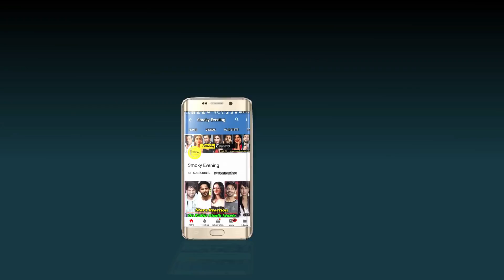Aditya Narayan Expensive Wedding Gift From His In-Laws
Aditya Narayan and his long timegirl friend, Shweta Aggarwal recently started a new phase of their life by getting hitched. The couple got married on 1st of December and held a reception party later for people from the industry. The singer cum host of the singing reality show, Indian Idol, season 12, Aditya Narayan received a huge surprise from his wife. But on the other hand, his in laws did not lag behind in surprising the star kid with their wedding gift. Yes, the parents of the Shaapit actress too surprised their son in law with expensive gifts. Shweta Aggarwal’s father Ashok Aggarwal and mother Nilu Aggarwal surprised the singer cum host with a new abode. Yes, Aditya Narayan got a very unexpected gift from his in laws as a wedding gift. The parents of the bride, decided to gift them a duplex apartment at the stunning locality of Bandra. The well furnished duplex of Aditya and Shwetahas been designed by a prominent interior designer. This gift was clearly unexpected to Aditya Narayan and he was on cloud nine when he came to know about it. This duplex apartment costed the parents of the Shaapit actress more than 80 lakhs and the view from the apartment is worth it. Not only this, Aditya also received another surprising gift from his father in law too. Aditya Narayan’s father in law decided to gift him an expensive luxury watch as a wedding gift. Yes, he received an expensive watch in black colour from the brand Patek Philippe from Shweta’s father. The spectacular and expensive watch costed Aditya’s father in law, a hefty amount of 8 lakhs approximately. Aditya loved and was in a matter of shock when he received these amazing gifts from his in laws. Aditya shares a great bond with his father and mother in law.